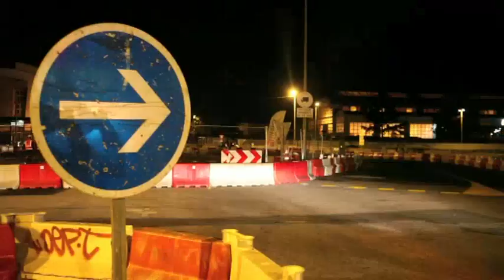AVF TP presentation entreprise